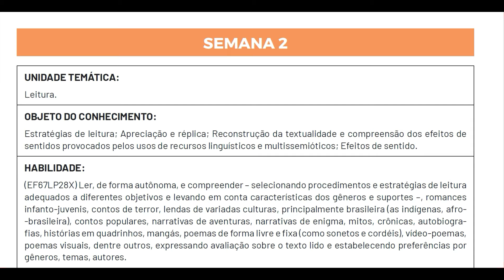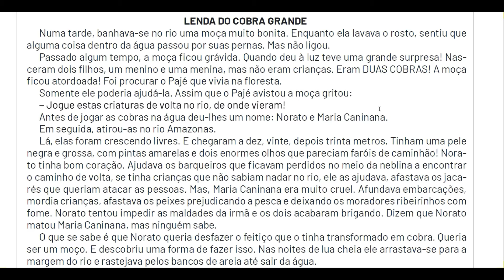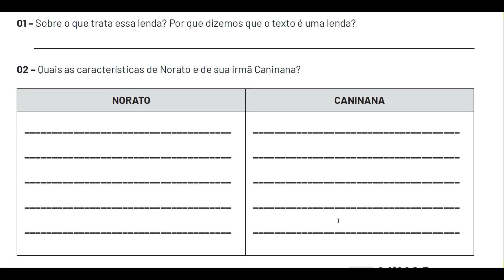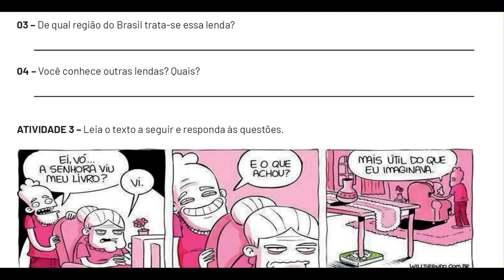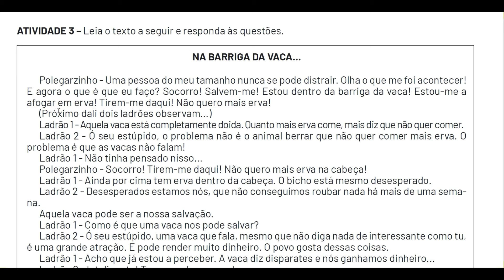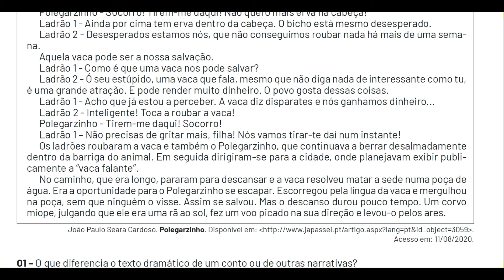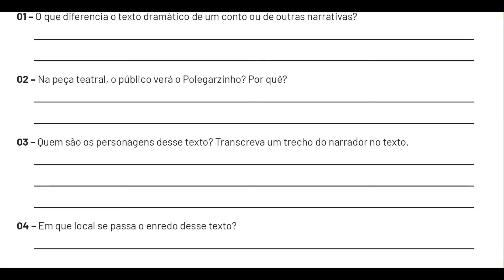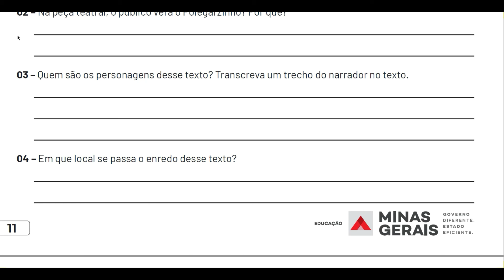6º Ano - Semana 2 - Português - PET 5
Orientação das atividades da semana 2 do PET 5.